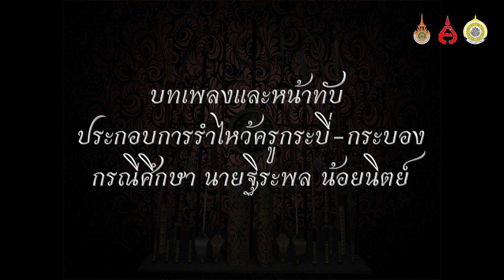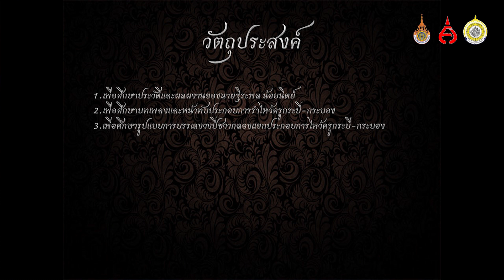บทเพลงและหน้าทับ ประกอบการรำไหว้ครูกระบี่ - กระบอง กรณีศึกษา นายฐิระพล น้อยนิตย์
บทเพลงและหน้าทับ ประกอบการรำไหว้ครูกระบี่ - กระบอง กรณีศึกษา นายฐิระพล น้อยนิตย์ โครงการแสดงผลงานการอนุรักษ์และสร้างสรรค์ทางด้านนาฏศิลป์และดนตรี ศิลปนิพนธ์ของนักศึกษาปริญญาตรีชั้นปีที่ 4 ปีการศึกษา 2561 ภาควิชานาฏดุริยางคศิลป์ คณะศิลปกรรมศาสตร์ มหาวิทยาลัยเทคโนโลยีราชมงคลธัญบุรี วันที่ 9-10มีนาคม 2562 ณ หอประชุม มหาวิทยาลัยเทคโนโลยีราชมงคลธัญบุรี